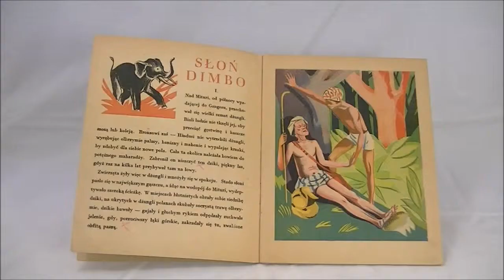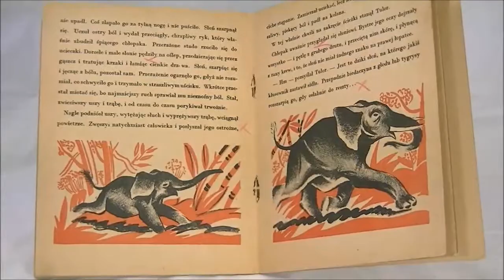„Dimbo” książeczka dla dzieci Ferdynanda Antoniego Ossendowskiego z 1936 r.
Przedstawiamy książeczkę dla dzieci Ferdynanda Antoniego Ossendowskiego, zatytułowaną „Dimbo”, z 1936 r. Prostą historię przyjaźni ubogiego chłopca Tulora i słonia Dimbo, żyjących w indyjskiej dżungli bardzo pięknie zilustrował znany grafik Tadeusz Lipski (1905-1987), polski malarz, grafik i ilustrator książek.

Komentujcie, udostępniajcie i polubiajcie!

Zapraszamy na poszukiwania książdek dla dzieci i młodzieży na stronę a także do działów książki i inne obiekty polskie do 1945 r., literatura piękna dla dzieci, edycje znanych ilustratorów oraz okładki wydawnicze, awangarda